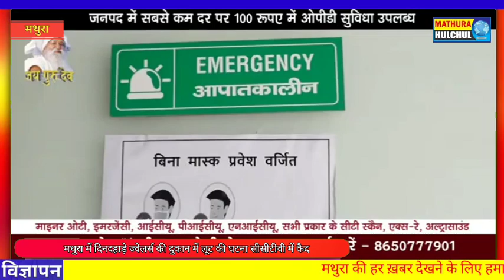मथुरा में दिनदहाड़े ज्वेलर्स की दुकान में लूट की घटना सीसीटीवी में कैद